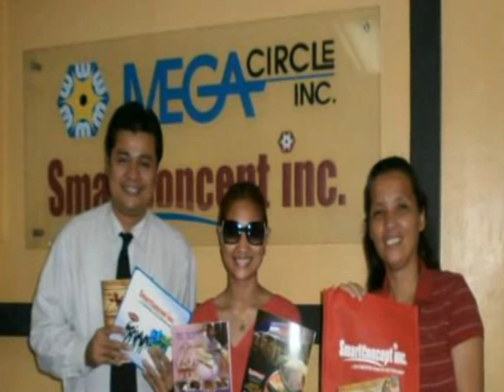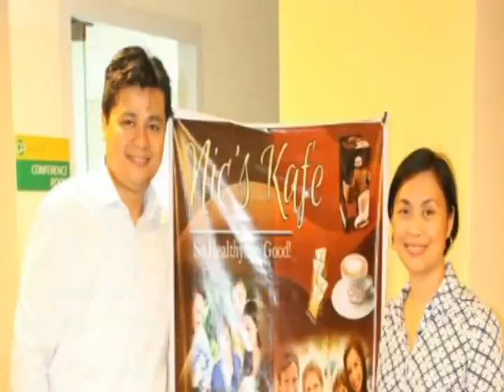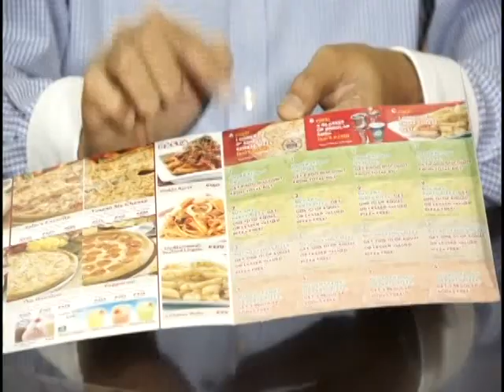Success Secrets - A foreigner who fell inlove with a Filipina and the Philippines - Part 1